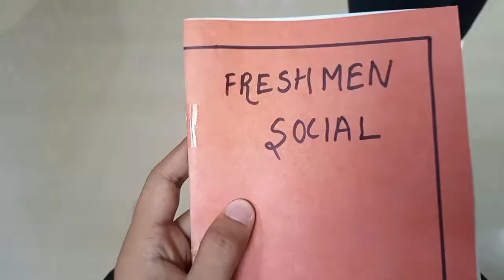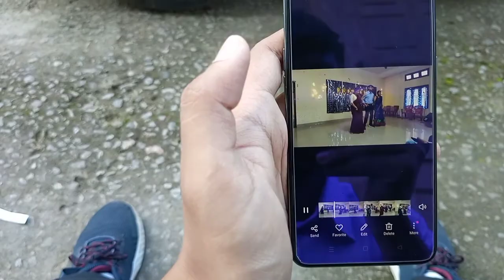Freshers 2022 Mass Communication and Journalism, Cotton University | Vlog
Hey Guys!!! I'm Prantar Niyogi from Assam. I'm a student of Mass Communication, Journalism and Media Studies in Cotton University. Hope you liked the video.